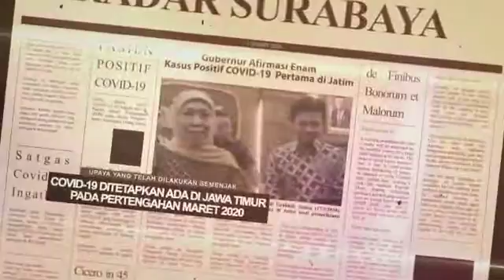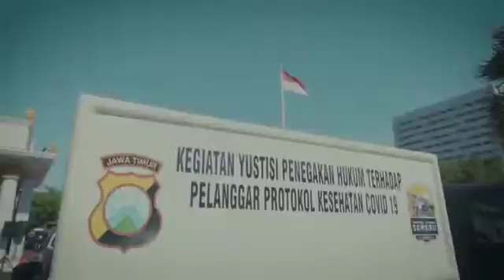Penanganan Covid 19 di Jawa Timur. Sinergitas Polda Jatim,Pemprov Jatim dan Kodam V Brawijaya.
Penanganan Covid 19 di Jawa Timur.
Sinergitas Polda Jatim,Pemprov Jatim dan Kodam V Brawijaya.Bersama elemen masayarakat Jawa Timur.
Bersama kita tangguh,bersama kita bisa.
Indonesia Unggul 2020